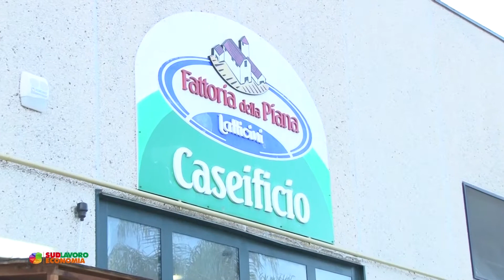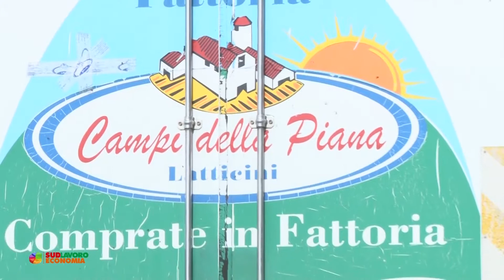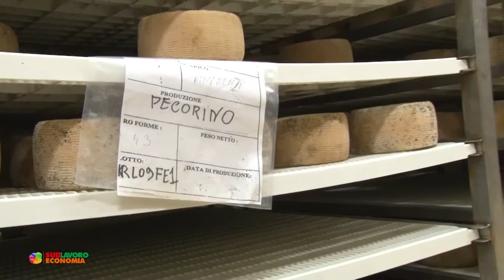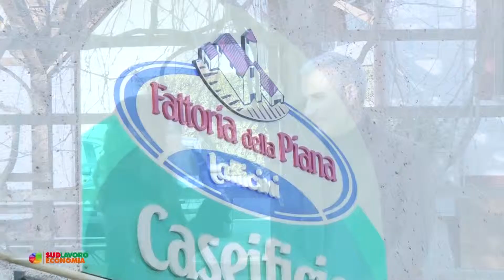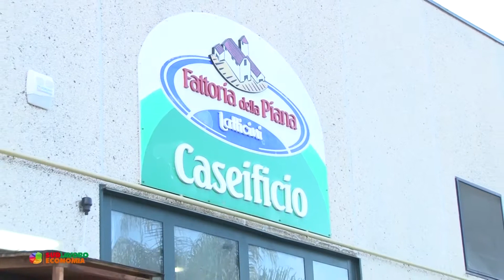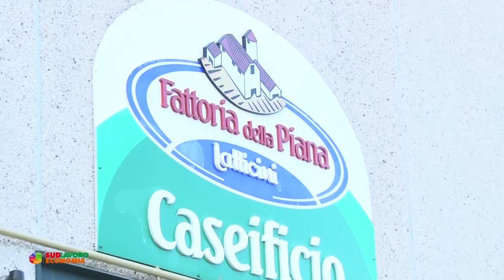Lavoro ed Economia -Fattoria della Piana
Conduce-Giovanna Tutino